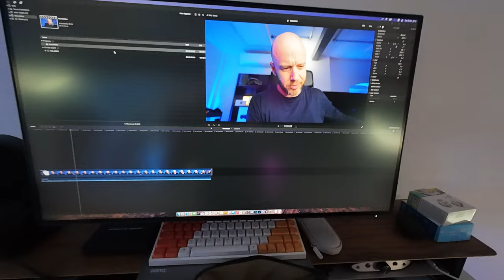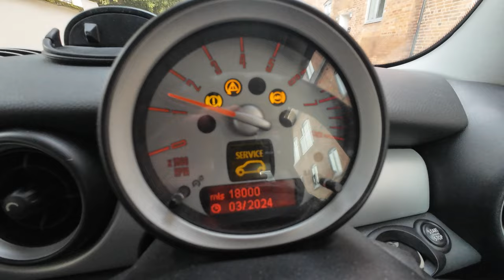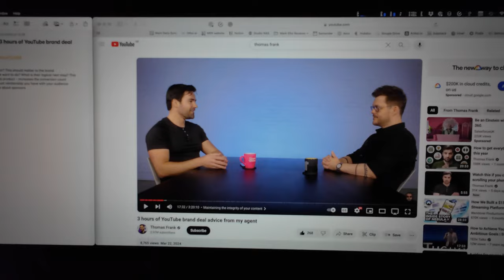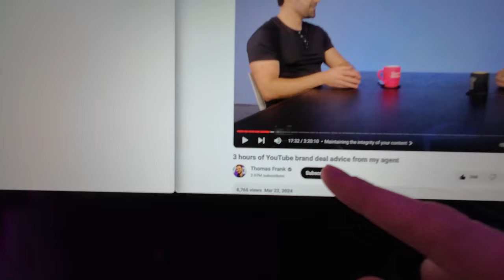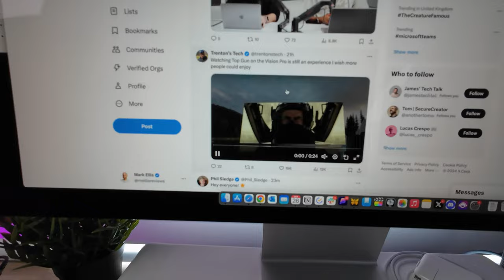Waiting on Apple's BIG announcement...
One of the most annoying things about being a review YouTuber, is the reliance on big brands…

Today you see the process of filming some short form unboxing videos, taking coffee shop calls and waiting for big brand news… that inevitably never came…

Are you a fan of these types of day in the life vlogs? What other things would you like to see?

JOIN THE CREATOR ACADEMY
🎓: I’m sharing ALL of my secrets for becoming a successful content creator.

This channel is where Mark shares all of his secrets, strategies, tools, and tactics that have helped him build a successful, six-figure solo business. Mark is also occasionally joined by guests on the Solo Club Podcast!

Mark is the founder of Mark Ellis Reviews, a tech reviews brand that has amassed a global monthly audience of over 1 million readers and viewers across Medium, YouTube, Instagram, and TikTok.